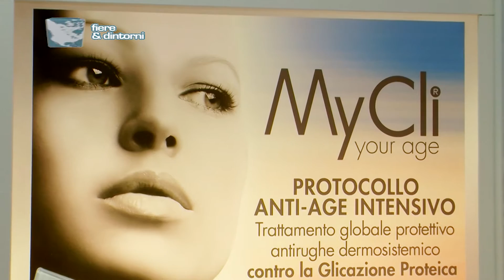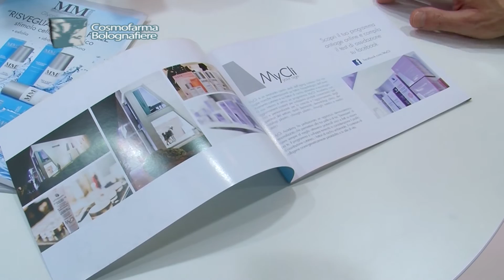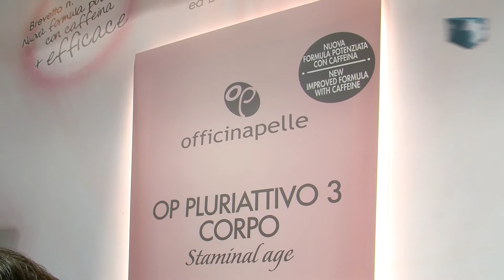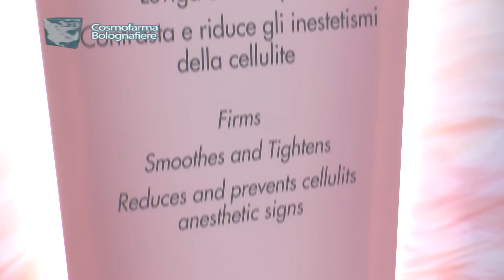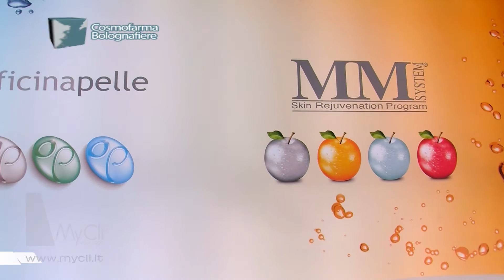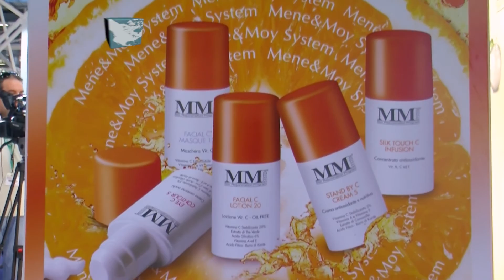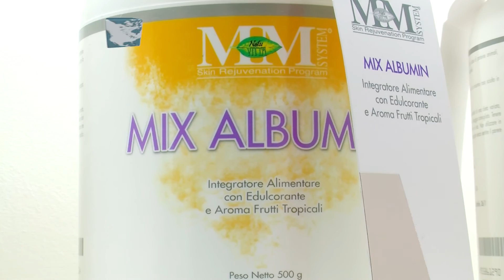MYCLI | Cosmofarma Exhibition 2016